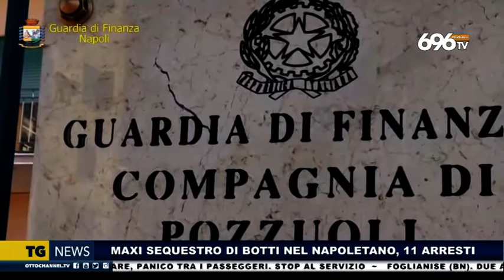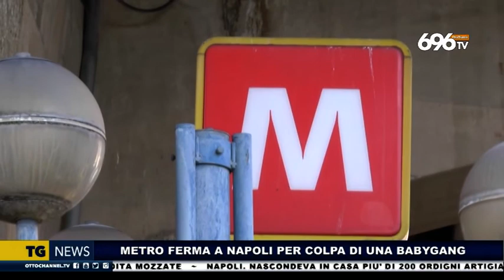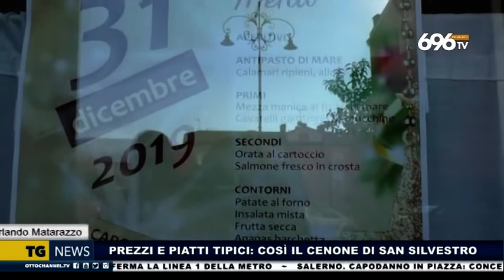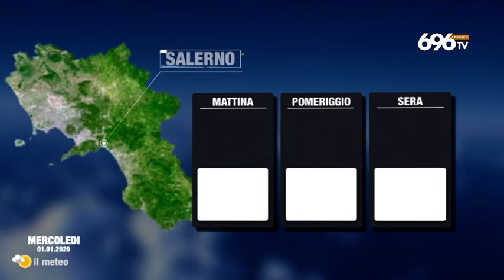Tg news ore 14 del 31 dicembre 2019